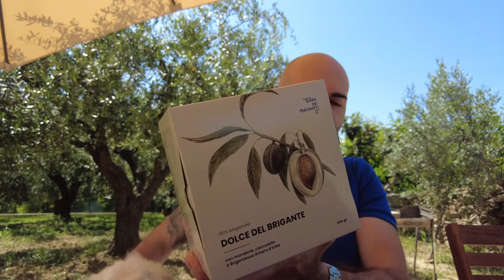Should I Quit? Let's do a Big Announcement and a Giveaway | First 1000k subscriber channel update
Download the ebook here! 5 Best towns to move in Abruzzo

(make sure you leave your email so I can contact you)
Comment on the pinned comment
Winners will be announced on instagram on the 30th of June

A simple update video of the channel after 2 months from its creation. I’ve been enjoying this journey and I appreciate the support from everyone, this would not be possible without you!